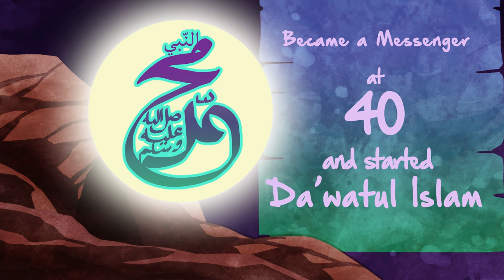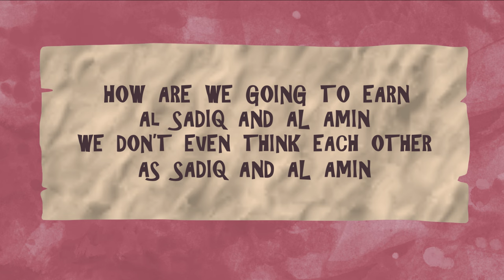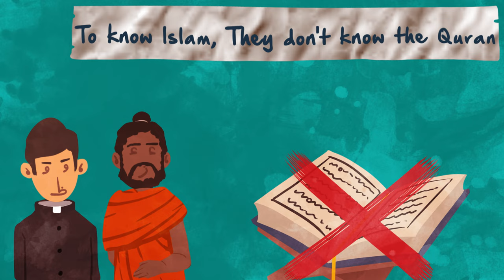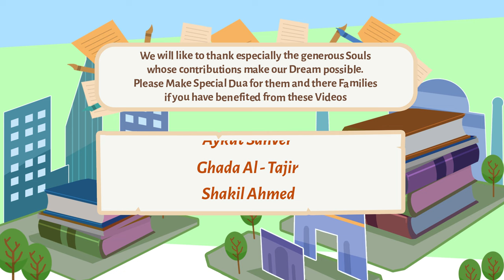The First Step to being a Muslim - Nouman Ali Khan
You are the Ambassador of Islam, are you doing a Good Job?, Do people around you perceive you as an Honest & Trustworthy person? Before people will ever read about Islam they will try to understand it by looking at the behavior of Muslims, are we doing a good job?. Action speaks louder than words.